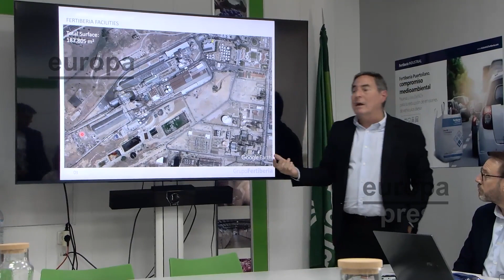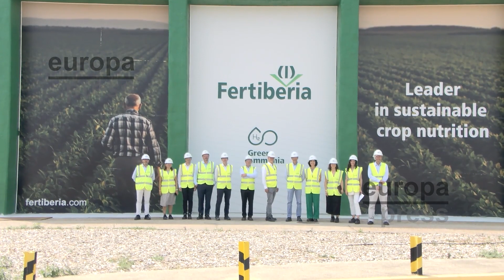Heineken España y Fertiberia impulsan los primeros fertilizantes bajos en carbono del mundo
Heineken España y Fertiberia han puesto en marcha un proyecto pionero en el mundo para reducir la huella de carbono en el cultivo de la cebada cervecera. Lo han hecho gracias a la utilización de Impact Zero, los primeros fertilizantes bajos en carbono producidos con hidrógeno verde --en sustitución del gas natural--.
Las primeras siembras con estos fertilizantes ya han comenzado en Andalucía. Y los resultados de este piloto, en proceso de certificación, son prometedores en un año especialmente difícil para el campo.
Se ha reducido un 62% la huella de carbono por cada tonelada de cebada. Y se ha incrementado la producción, de 1.500 a 2.400 kilos por hectárea.
Unos resultados muy positivos para abordar las siguientes fases del acuerdo entre ambas compañías y extender el proyecto a más cultivos de cebada.
El presidente de Heinken España, Etienne Strijp, ha declarado que trabajan "para reducir un 30% las emisiones de CO2 de toda nuestra cadena de valor de cara a 2025 y avanzar así en nuestra ambición de llegar al net zero en 2040. De ahí la importancia de nuestra alianza con Fertiberia para producir el primer fertilizante bajo en carbono, y con ello, la primera cebada de origen sostenible".
Por su parte, el CEO de Fertiberia, Javier Goñi, ha comentado que "en este proyecto, Grupo Fertiberia aporta sus soluciones de nutrición vegetal, Impact Zero, que contribuyen a reducir la huella de carbono gracias al uso de hidrógeno verde y que además incluyen otra serie de innovaciones biotecnológicas para asegurar su máxima eficacia, agronómica y medioambiental. Aportamos también el 'know-how' de nuestro centro de tecnologías ambientales para optimizar su aplicación en el campo. Y es que la transición ecológica es un reto de tal magnitud que exige acuerdos entre quienes la están liderando y éste es un gran ejemplo del que estamos realmente orgullosos".
Gracias a esta alianza, marcas como Heineken®, Cruzcampo, Amstel o El Águila serán las primeras en ser elaboradas a partir de cebada cervecera con baja huella de carbono.